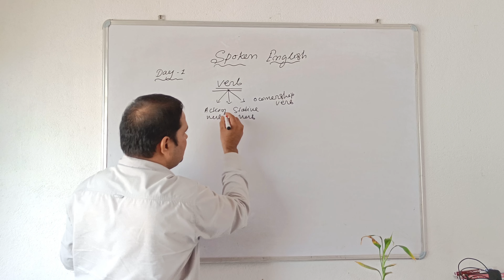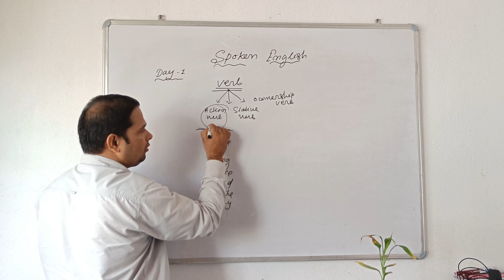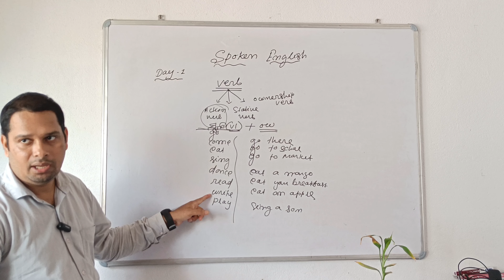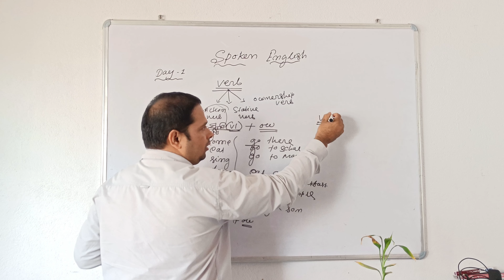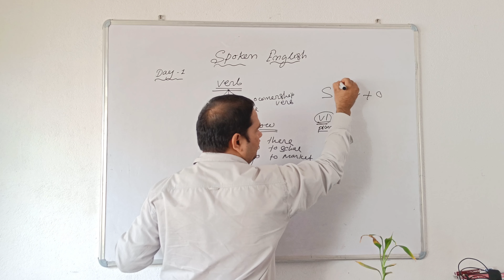Spoken English || How can learn english || English class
Link:-
4iUV_ktLLC4te7AzsNzCiw
UC4iUV_ktLLC4te7AzsNzCiw

ADDRESS- ( ADARSHA COACHING CENTER JAMATAKULA.
 NEAR- SIVA TEMPLE
PS-BALIAPAL
DISTRICT-BALASORE
STATE-ODISHA

  AMO SIKHYA online coaching provides  basic to advance english learning class for all type of students like class 1 to class 12  and also other types of competitive exams like IBPS CPO NDA CDS CET  BED  MA MCA .AMO SIKHYA also provides all type of school exam practic like NABODAYA  BRUTI  ADARSHA AND NMS NTS online and ofline calses

"Distance must not be the barrier to accessing quality education" so we promised to provide online and offline teaching that can stand our all types of students.

AMO SIKHYA provides :-
Online English class
English grammar
Objective English
Writing skill
Speaking practice

Time & tense | Noun | Pronoun | Verb |  Adverb | Adjective | Preposition | Conjunction |Subject & Verb Agreement ………. Etc.